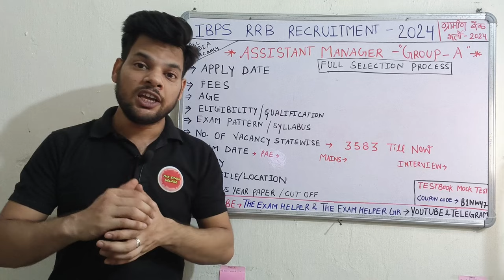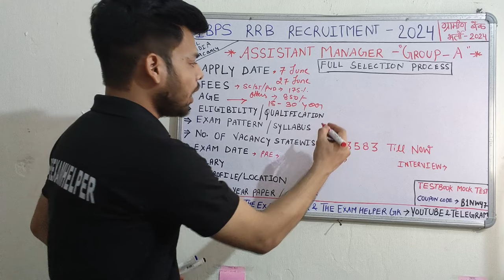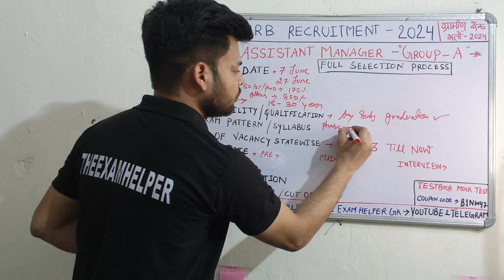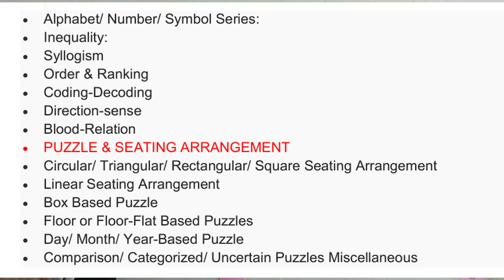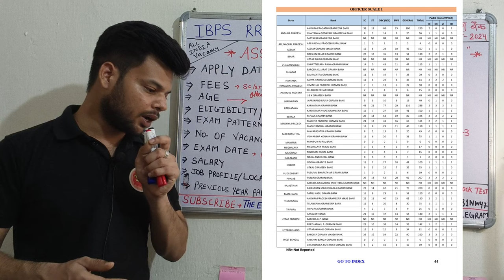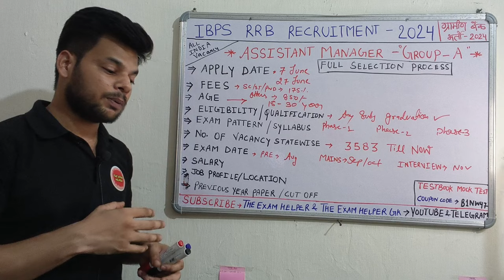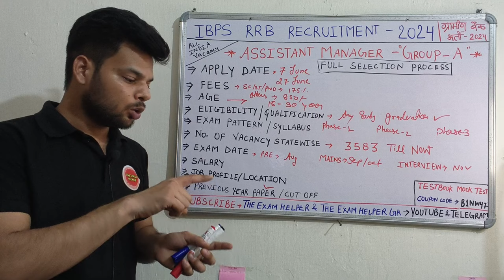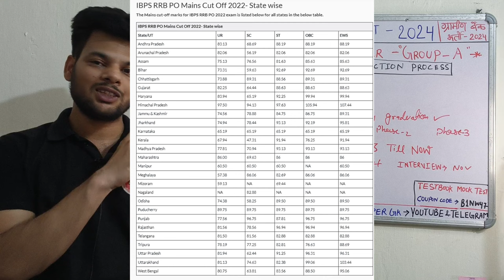IBPS RRB ASSISTANT MANAGER GROUP-A VACANCY 2024 | RRB PO VACANCY 2024 | RRB OFFICER SCALE -1 VACANCY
IBPS RRB PO & CLERK Notification out 🔥| IBPS rrb officer Scale 1 & office assistant vacancy 2024